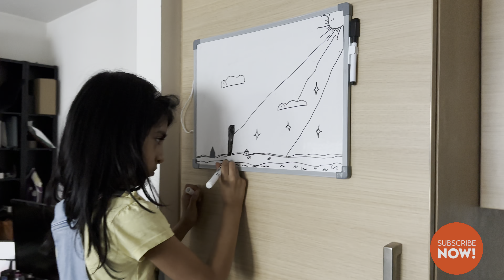Highland bulabuli| London ରୁ ଆସିଲେ ସାଙ୍ଗମାନେ, ଦେଖନ୍ତୁ କୁଆଡେ କୁଆଡେ ବୁଲି କୋଉଠି ରହିଲୁ ?| Anumita vlogs